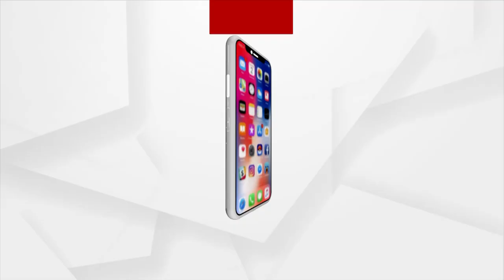Headlines 7 am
ଆଜି ପ୍ରକାଶ ପାଇବ ଯୁକ୍ତ ଦୁଇ ବିଜ୍ଞାନ ଓ ବାଣିଜ୍ୟ ଫଳ
ରାଜେନ୍ଦ୍ର ବିଶ୍ବବିଦ୍ୟାଳୟକୁ ନେଇ ତୁଟିଲା ବିବାଦ
ପ୍ରକାଶ ପାଇଲା ସିବିଏସଇ ଦ୍ବାଦଶ ରେଜଲ୍ଟ
ଭିଜିଲାନ୍ସ କବଜାରେ ଷ୍ଟାଫ ସିଲେକସନ କମିଶନ ସଦସ୍ୟଙ୍କ ବ୍ୟକ୍ତିଗତ ସଚିବ
ବଙ୍ଗୋପସାଗର ଉପକୂଳ ଓ ସଂଲଗ୍ନ ପଶ୍ଚିମବଙ୍ଗରେ ସକ୍ରିୟ ରହିଛି ଲଘୁଚାପ